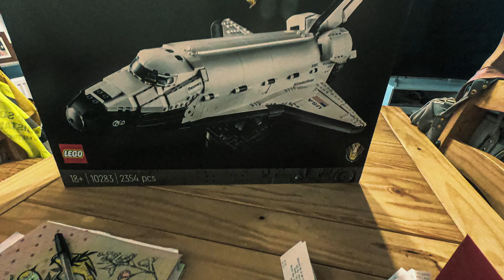Lego- Discavery Timelaps